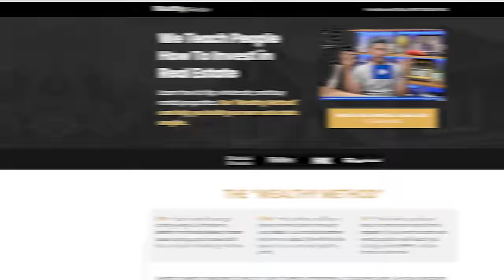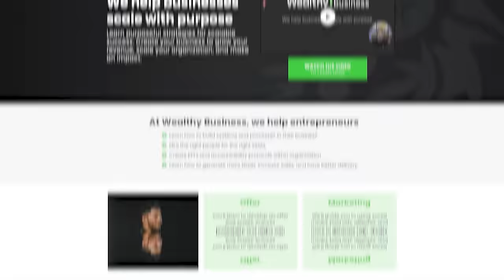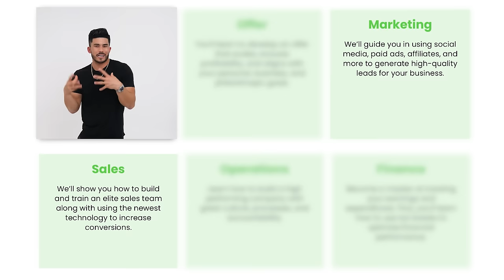James Lawrence: How to Build Immense Inner Strength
Level up your mental toughness and redefine your limits! Join Ryan and James, the Iron Cowboy, on a journey from conquering 100 Ironmans in 100 days. Discover the power of self-confidence, overcoming challenges, and the relentless pursuit of legendary achievements. Watch now to transform your mindset and create your path to success!

Connect with James!

In this inspiring interview, Ryan engages with James Lawrence, known as the "Iron Cowboy" for completing an astonishing 50 Ironmans in 50 days across 50 states, and then completing 101 ironmans in 101 days afterwards. James, considered one of the toughest individuals, shares insights on developing mental toughness and achieving extraordinary feats.

The conversation kicks off with the primary question James often receives: "How can I become more mentally tough?" His response is “action over contemplation,” urging individuals to gain experience and create their own opportunities. James advocates for stepping out of the education stage, emphasizing the importance of knowledge and experience acquired through challenging endeavors.

Addressing the sacrifices required for success, James prompts reflection on the benefits of one's pursuits to oneself and their family. He shares his own journey, starting with a failed attempt at running, navigating the 2008 financial crisis, losing his home, and eventually diving into Ironman races.

James highlights the significance of storytelling as a speaker. Sharing one's difficult experiences with passion can resonate deeply with an audience. He encourages adults to dream and underscores the importance of getting out of one's own way.

The conversation delves into James' remarkable achievement of completing 100 consecutive Ironmans during the Covid pandemic, despite breaking his back halfway through. His commitment to encouraging others to do "1 more" exemplifies his resilience and determination.

Key takeaways include embracing discomfort, understanding that success breeds more success, and the importance of starting even when unsure. James addresses the paralysis caused by information overload and emphasizes the need to take action.

The interview concludes with insights into goal-setting, explaining the balance between ambitious long-term goals and creating manageable steps through reverse engineering. James encourages individuals to change their path if dissatisfied and underscores the transformative power of starting and pursuing small wins.